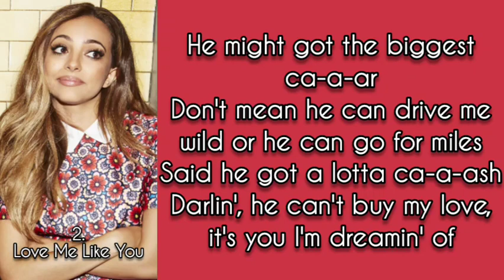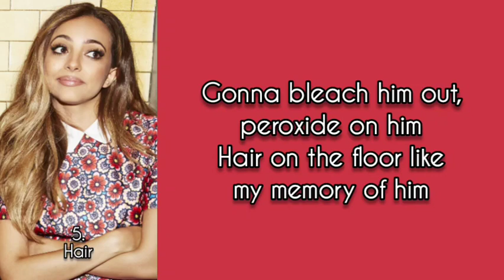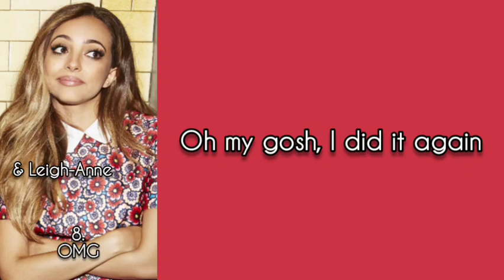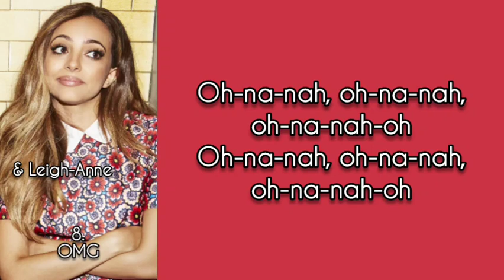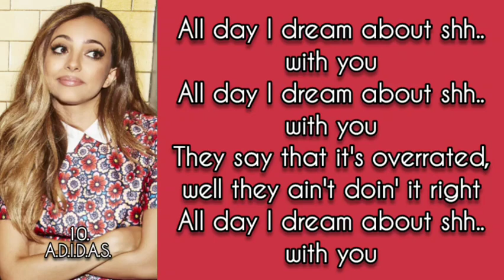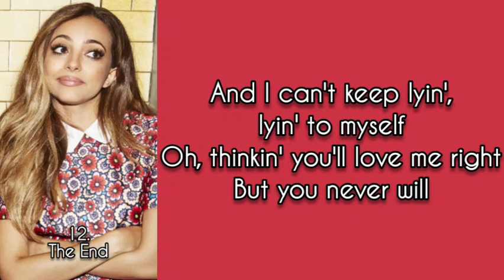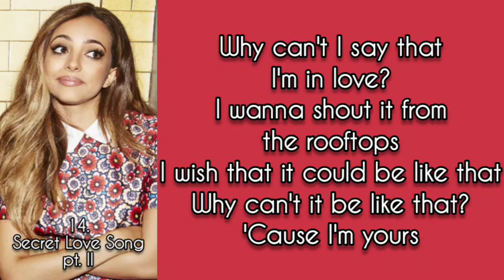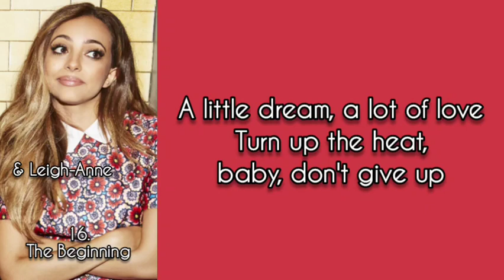Jade Thirlwall "Get Weird" solos + lyrics